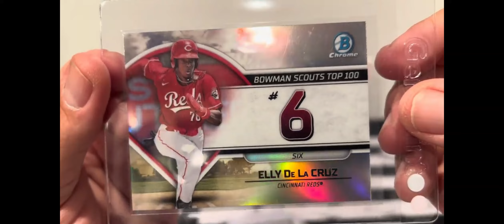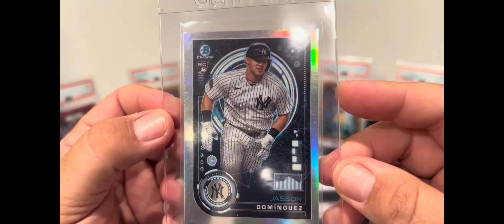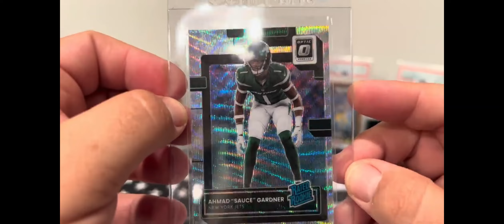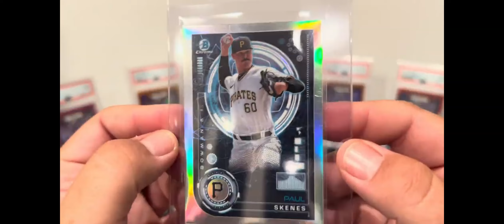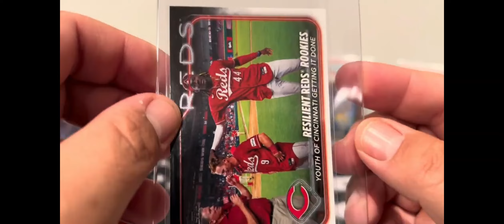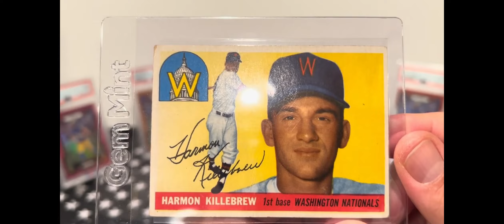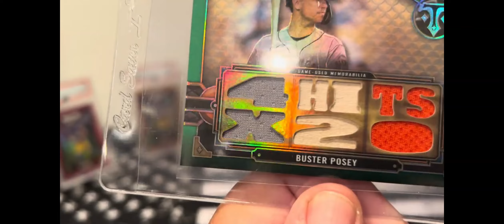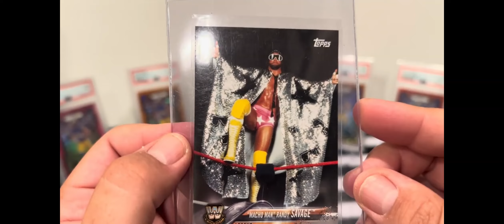Hyena Six Episode 26: Our SGC submission is enoute back to us so here are the Megatron pre-grades!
@Hyena_Six sets out their pre-grades for @SGCGrading submission. What do you think? Which card are you most excited to see the grade?

Let us help you expand your collection at eBay

Thank you for your support. God Bless Hyena Six OUT!